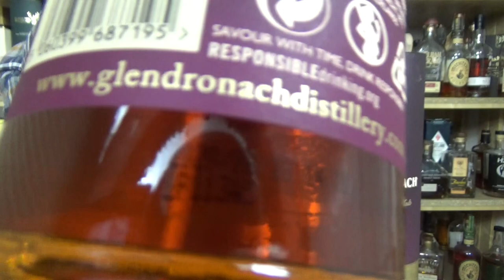GlenDronach Port Wood NAS - 2020 Single Malt Scotch Whisky Verkostung von WhiskyJason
Whiskey aus der Sicht eines Amerikaners - GlenDronach Port Wood NAS - 2020 Single Malt Scotch Whisky Verkostung von WhiskyJason

GlenDronach Port Wood ist von der Bedeutung des Portweins inspiriert, der in Fässern nach Schottland importiert wurde.  Während viele Jahre vergangen sind, ist Portugals Douro-Tal immer noch bekannt für seinen außergewöhnlichen Port. Für diesen Single Malt hat Glendronach einige Portwein Fässer ausgewählt, in denen er eine zweite Reifezeit erhielt.